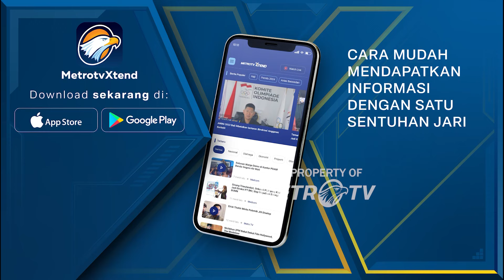[HEADLINE NEWS, 25/11] Dana BPDPKS Cukup untuk Dukung Implementasi B40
MetroTV, Dana yang tersedia di badan pengelola dana perkebunan kelapa sawit, BPDPKS disebut cukup untuk mendukung program mandatori B40 pada awal tahun 2025.